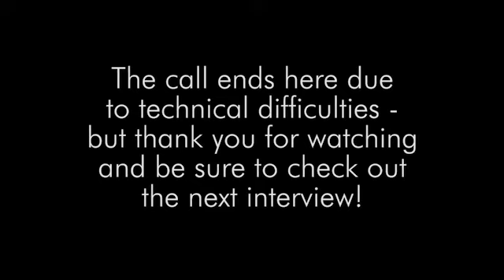How Artists Can Make NFT ART - One Artists Shares His Secrets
In this video James McCrae shares some amazing tips and tactics for artists who want to learn more about NFTs, what they are and how to get started! Thank you so much James! What an honor to get to talk with you!

I'm Justine and this is where I share my experience and tips on all things intuitive art, painting, spirituality, art business, intuitive tattooing, and legacy building for intuitive creatives who want to make this world a better place!

Your views help me make more videos to help more people. So thank you again!!

With love,
Justine

Personal - @justineartstudio
Tattoos - @earthaltarstudio